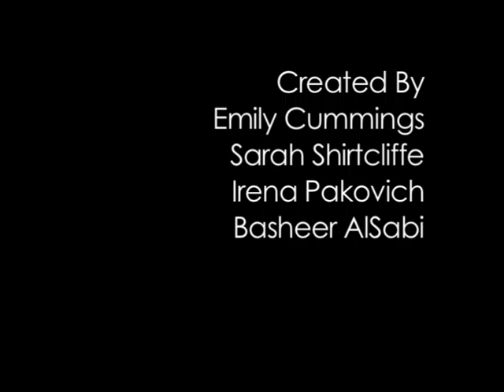ASH - Android Support Helper - Student film.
We got asked to make a very short film based on a poem by Edgar Allan Poe. We chose to make it about an Android who is curious about life. A few glitches occured during the export proccess but just ignore those (: Hope you enjoy.